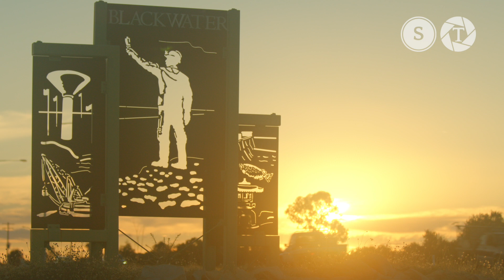The unlikely duo helping students in the bush build brighter futures | Stories Told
When Blackwater State High School lost two manual arts teachers, its principal was nearly forced to scrap the school’s Engineering Pathways course.

That was until an unlikely teaching duo answered the call.

This is their story told.